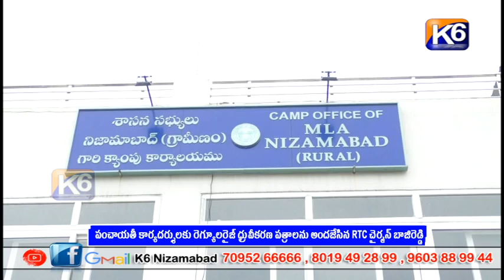పంచాయతీ కార్యదర్శులకు రెగ్యూలరైజ్ ధ్రువీకరణ పత్రాలను అందజేసిన RTC చైర్మన్ బాజిరెడ్డి ||K6 NEWS